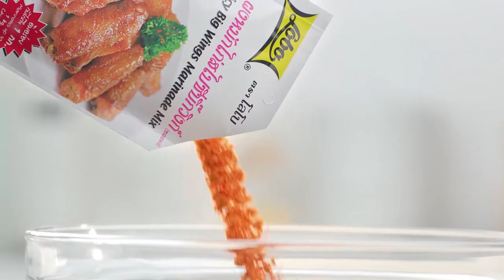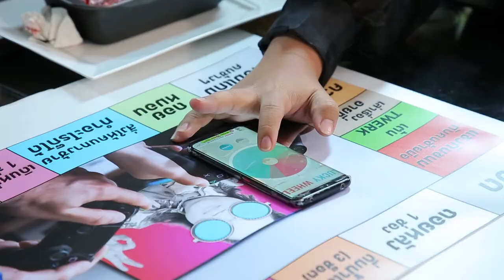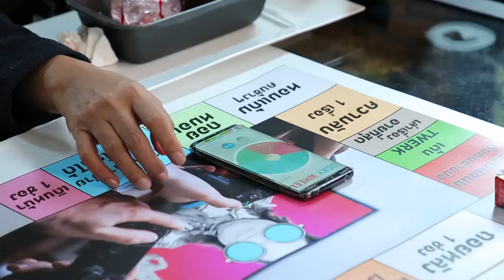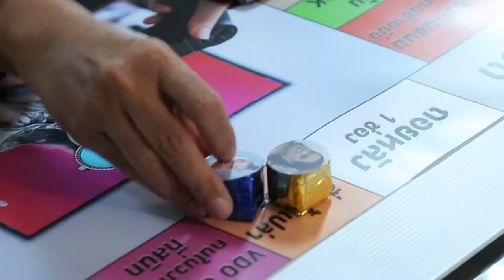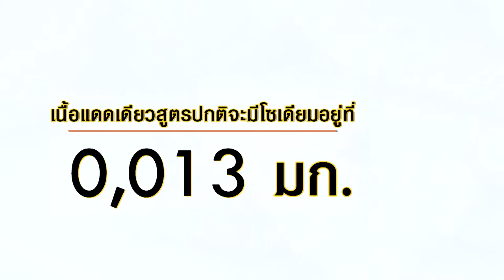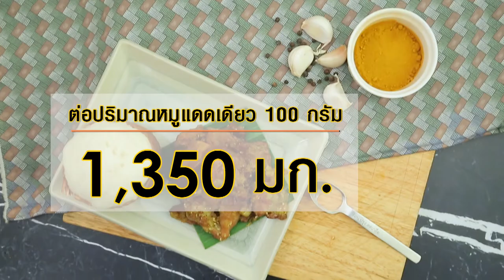'ป๋อง กพล' พักเรื่องผี ท้า 'อ.ยิ่งศักดิ์' เล่นเกมส์สุดมัน I เต็มปากเต็มคำ I EP.26 [ 2/3 ]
'ป๋อง กพล' ขอพักเรื่องผีหันมาท้า 'อ.ยิ่งศักดิ์' เล่นเกมส์สุดมัน จะสนุกขนาดไหนไปชมกันเลยคร่ะ

▲Line @yingsakfood